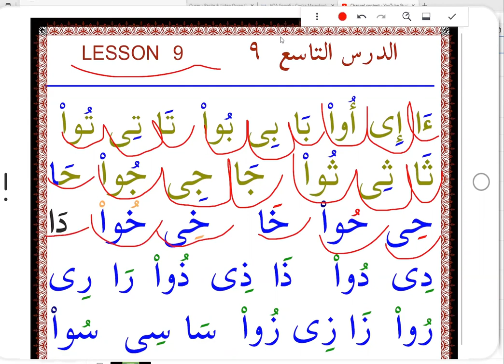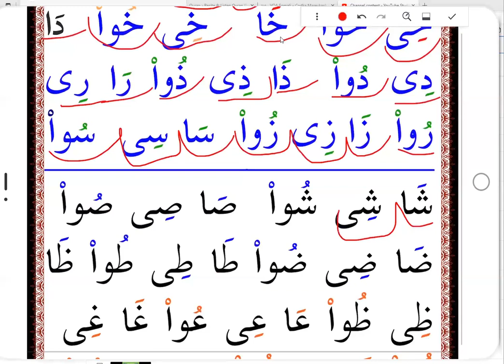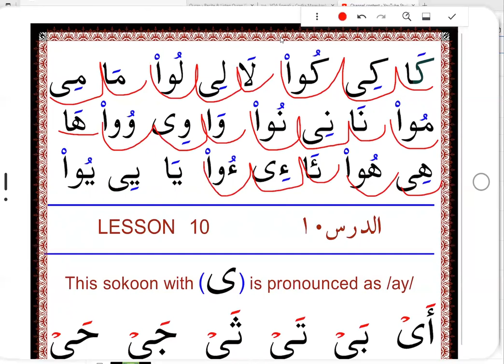LESSON 9 PAGE 23 HOW TO READ THE QURAN AND WRITE EASILY